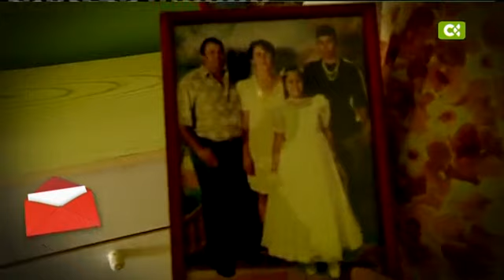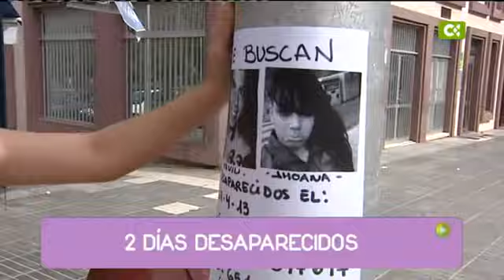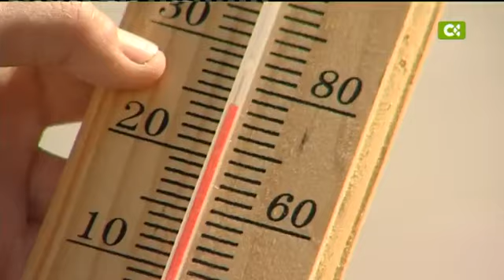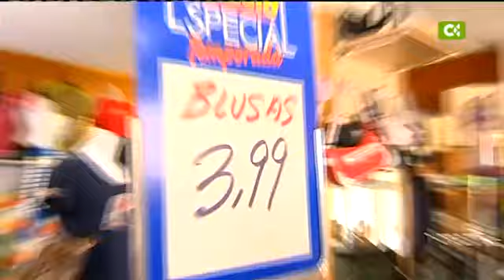19/04/13 En abierto